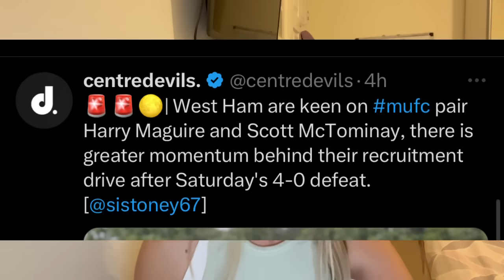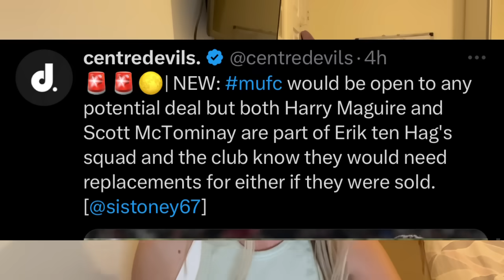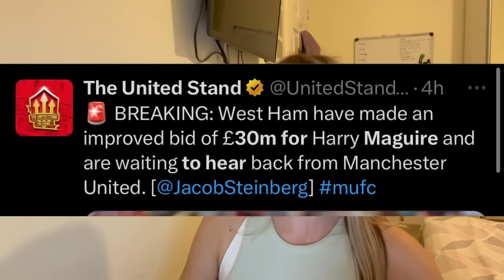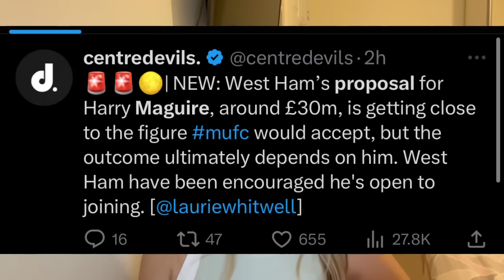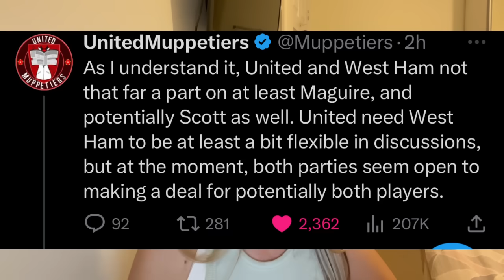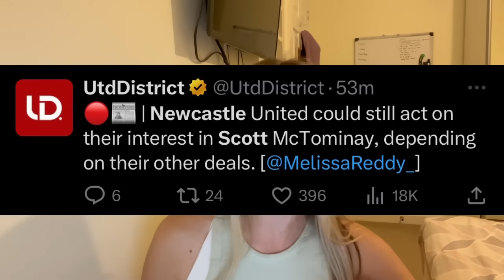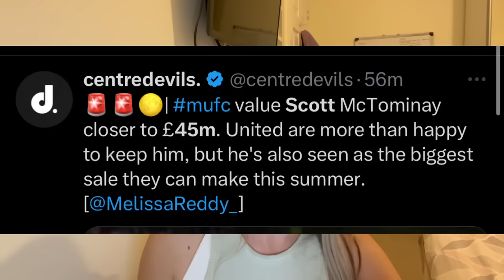Breaking: Lavia Hijack? Man Utd AGREE To Sell McTominay & MAGUIRE If West Ham Increase Bid To £70M!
West Ham have £60M double bid for Maguire & McTominay rejected but are set to increase offers to get the deal done with Man Utd ready to accept a £70M deal for both players which can allow them to move for Amrabat, Lavia and Todibo!